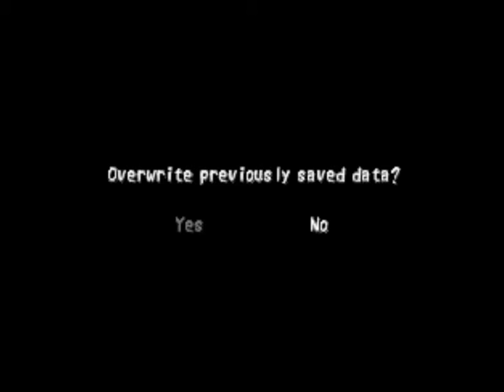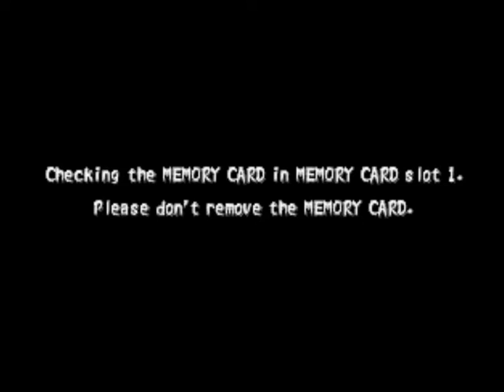Tenchu 2: Ayame (PSX): 4 - 3 meses depois/ A ilha dos bandidos/ O mercador de escravos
Tenchu ​​2: Nascimento dos Stealth Assassins  é um jogo furtivo de ação e aventura desenvolvido pela Acquire e publicado pela Activision para o PlayStation em 2000. O jogo é uma presequencia do jogo Tenchu: Stealth Assassins e retrata a série dos heróis Rikimaru e Ayame quando adolescentes, sendo ensinados por seu mestre idoso chamado Shiunsai, bem como por outro ninja Azuma chamado Tatsumaru.